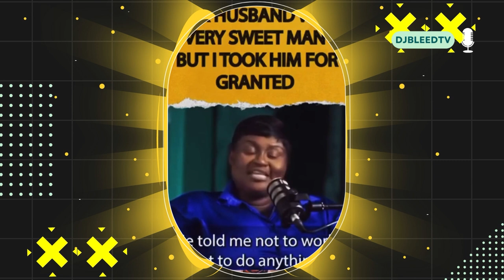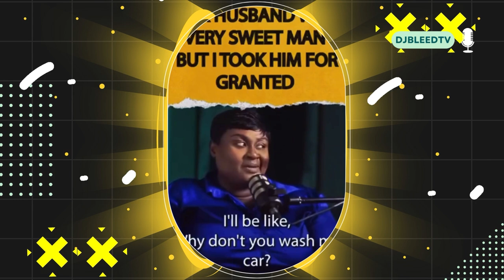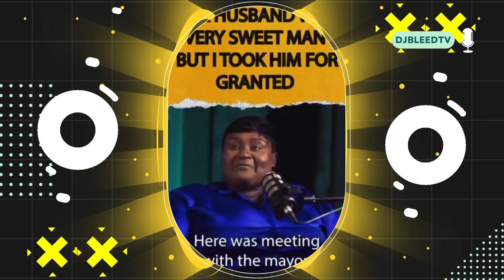I Took My Ex Husband for GRANTED and LOST EVERYTHING!